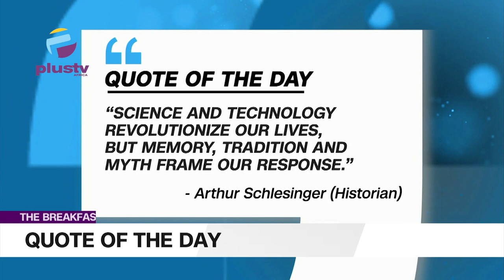Falana faults coroner in Sylvester Oromoni case/Tinubu paying fuel subsidy more than before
00:00 Intro
10:02 Tinubu paying fuel subsidy more than before
15:56 Nwoko secures release of suspect skilled in drone. AK-47 Modifications
18:45 Sylvester Oromoni: Falana faults judgement, says coroner ignored evidence